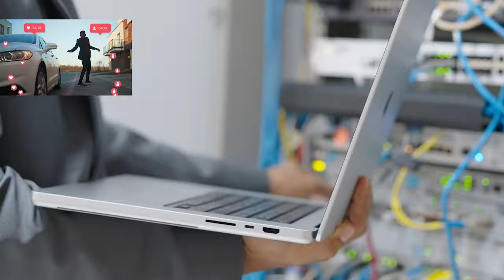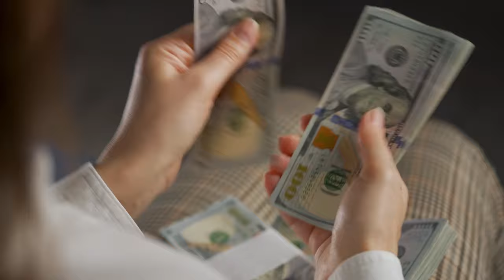Safarkii Madaxweyne Biixi oo soo dhamaaday iyo Macnaha Doorasho iyo Difaac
Kamid noqo Saaxiibada 100K ka badan ee halkan ku jira